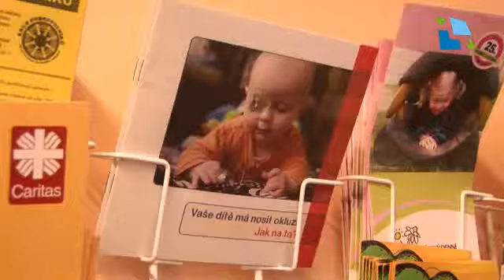Středisko rané péče Sluníčko má nové prostory